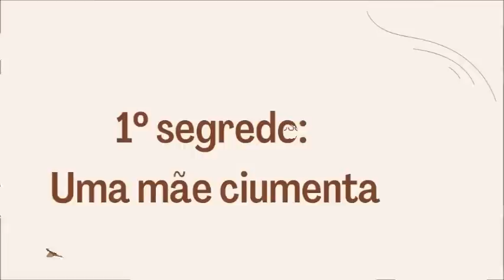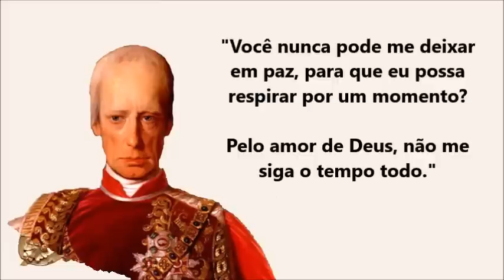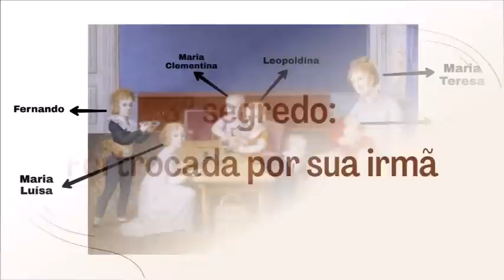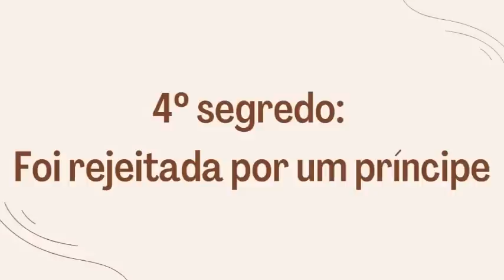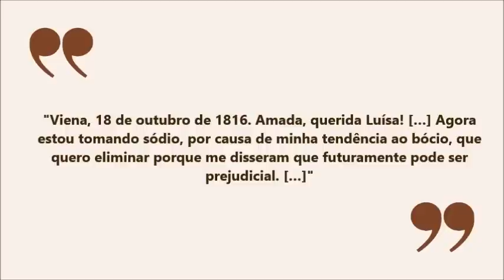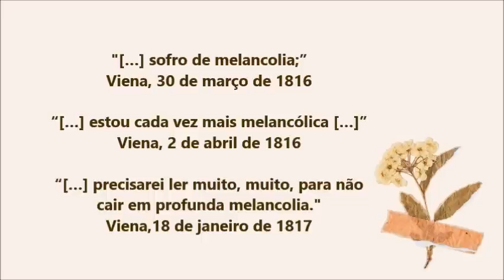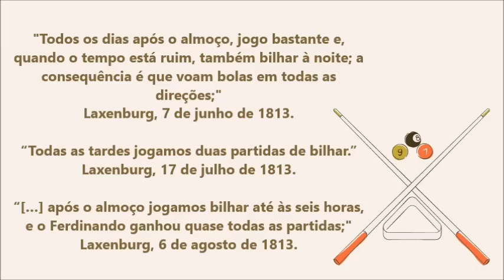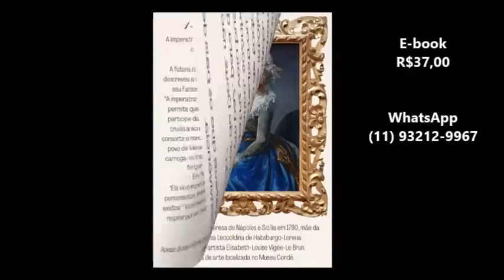10 SEGREDOS SOBRE A VIDA DE DONA MARIA LEOPOLDINA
FONTES USADAS NA PESQUISA:
Livro: D. Leopoldina: A história não contada. A mulher que arquitetou a Independência do Brasil. Autor: Paulo Rezzutti. Editora: LeYa.

Livro: D. Leopoldina: Cartas de uma Imperatriz. Editora: Estação Liberdade. Seleção e transcrição das cartas: Bettina Kann e Patrícia Souza Lima. Artigos: Andréa Slemian, André Roberto de A, Machado, Bettina Kann, István Jancsó e Maria Rita Kehl. Tradução: Guilherme João de Freitas Teixeira e Tereza Maria Souza de Castro. Coordenação editorial: Angel Bojadsen.

Músicas: C Major Prelude - Bach